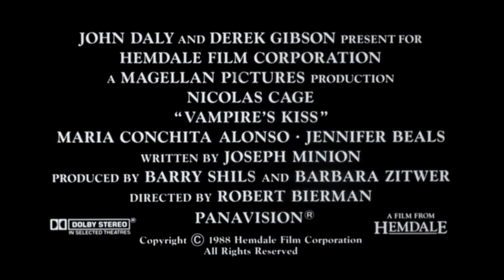Stress da vampiro (film 1989) TRAILER ITALIANO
ACQUISTA SU AMAZON